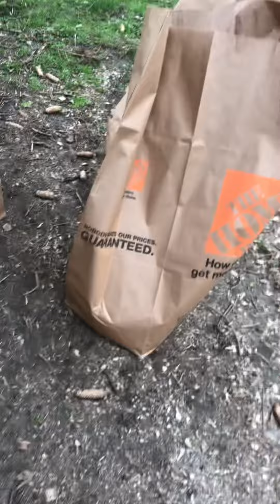City Code Enforcement (No Chicken No Bueno)